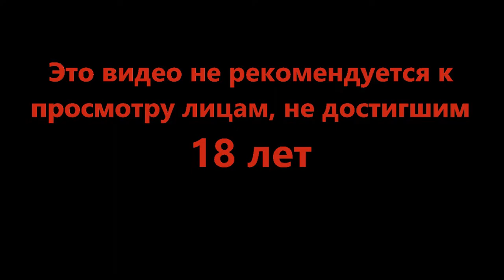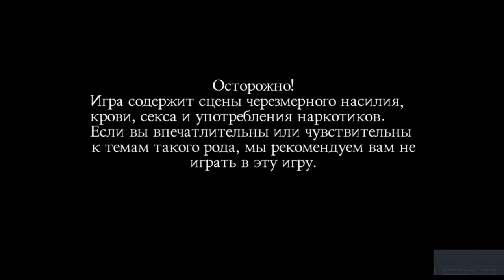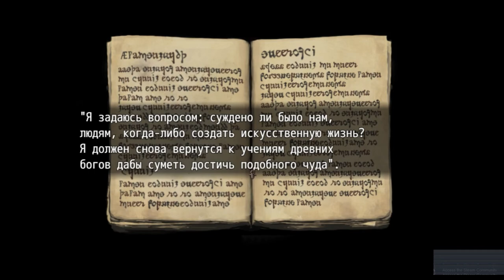Снова боимся и голодаем - Fear & Hunger #30